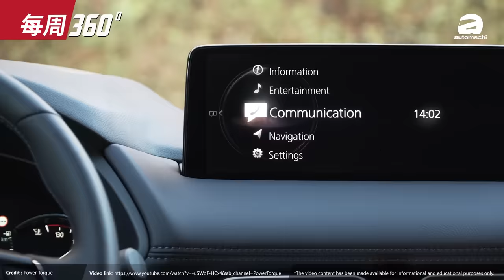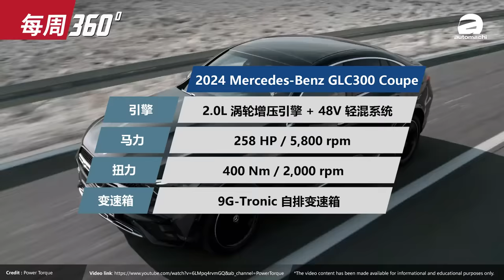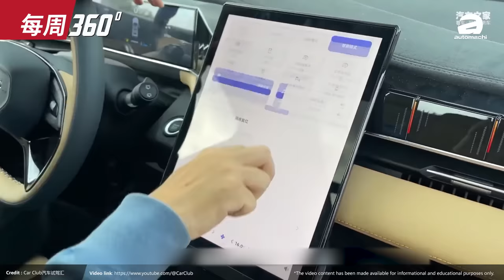吉利缤越Cool现身马来西亚、这一次Proton又有什么搞头了？（每周360）｜automachi.com 马来西亚试车频道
1.Mazda CX-5 小改款现身大马
2.Geely Binyue Cool 疑似现身本地测试
3.Mercedes-Benz GLC300 Coupe 登陆大马
4.传闻政府将征收奢侈品税
5.Proton X80 名字被注册